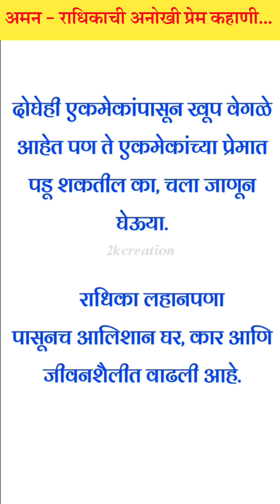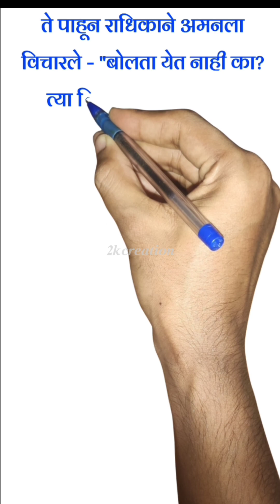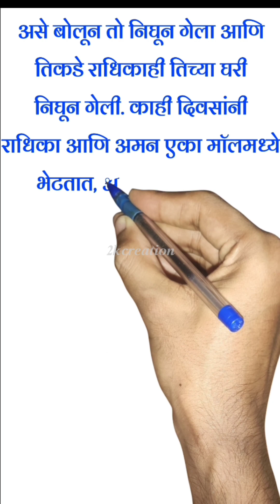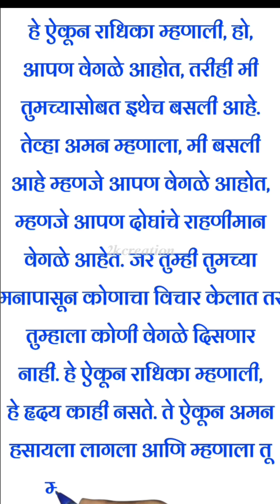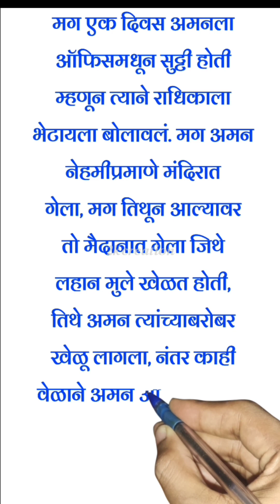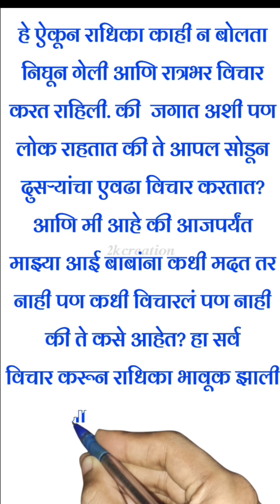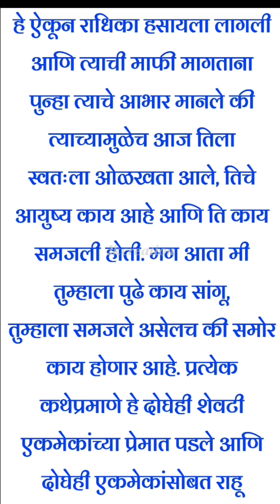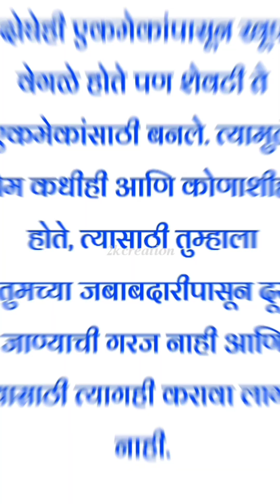अमन - राधिका ची अनोखी प्रेम कहाणी...!!|मराठी_स्टोरी|बोधकथा|moral story in marathi|love story १००%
अमन - राधिका ची अनोखी प्रेम कहाणी...!! |मराठी story| मराठी कथा | बोधकथा | moral story in marathi | love story
family stories in marathi
sasu sunechi katha
मराठी कथा
मराठी गोष्टी
सासू सुनेची मराठी गोष्टी
पती पत्नी मराठी कथा
पती पत्नी मराठी गोष्टी
pati patni katha in marathi
husband wife story in marathi
pariwaar कहानी
marathi गोष्टी
parparik कथा
घरगुती गोष्टी
garguti कथा
bodhkatha in marathi
बोध कथा
बोधकथा
मराठी बोधकथा
मराठी moral stories
कथा गोष्टी